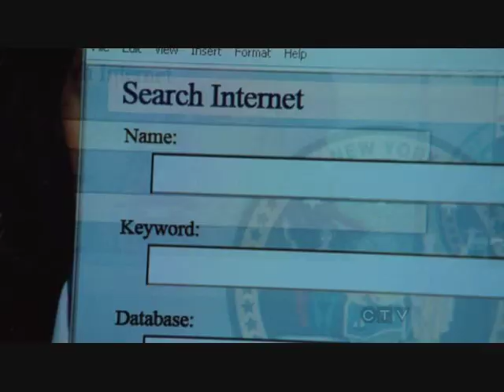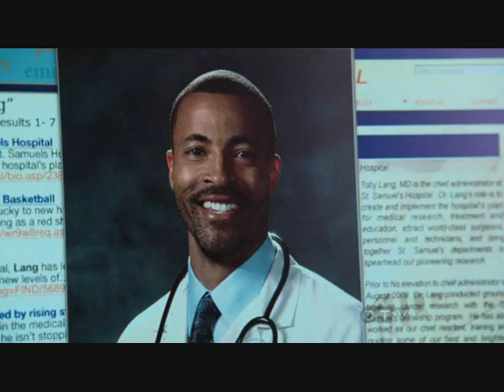Espo's jealousy moments (Castle Episode 4x11 "Till Death Do Us Part")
Esposito's being jealous..Moments from Ryan's wedding episode. So much fun. Thanks Jon Huertas for being so funny :) don't forget to check out a mini fansite and fanlist of Javier and Lanie !